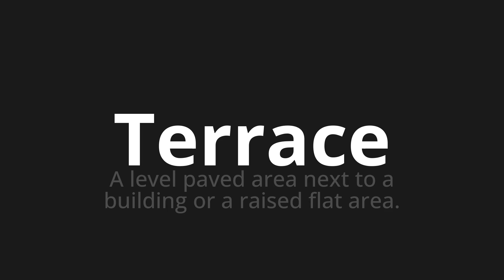How to pronounce Terrace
Master the Pronunciation of 'Terrace' - which means : A level paved area next to a building or a raised flat area. 📝 with @PPrononciation 🎓🗣️ - [Your Guide to English]